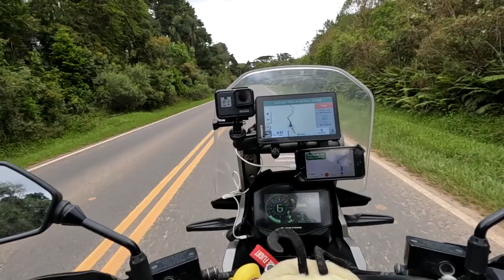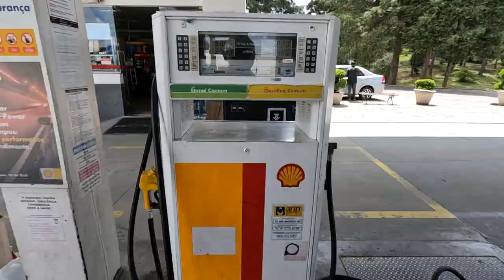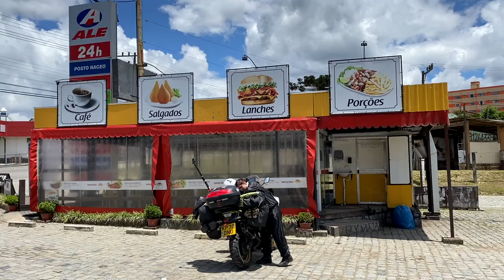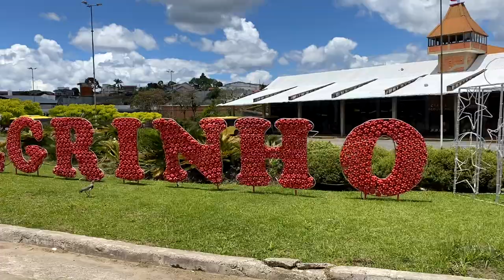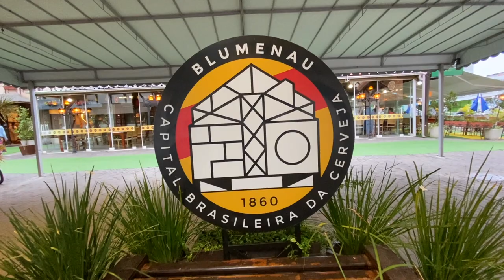We Rode to the Second Largest Oktoberfest in the World! 🇧🇷 [S3 - E15]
00:00 - Intro
01:56 - Our Route For Today  🗺
03:21 - Our Garmin fell off!
07:00 - Bumblebee is Thirsty 🐝
10:00 - Hungry!
11:21 - Is it Christmas already? 🎅
17:08 - The Locals Speak German here! 😮
20:45 - Arriving in Blumenau 🇩🇪
23:42 - Our Home For the Night

It is day 211 of our Guinness World Record attempt to become the Youngest Pair to Circumnavigate the Globe by Motorcycle! In this episode we ride 170 miles (275km) to the German capital of Brazil, Blumenau, home to the second largest Oktoberfest in the world where the locals still speak German until this day! 😮🇩🇪

⛺️ CAMPING GEAR ⛺️
Sleeping Mats